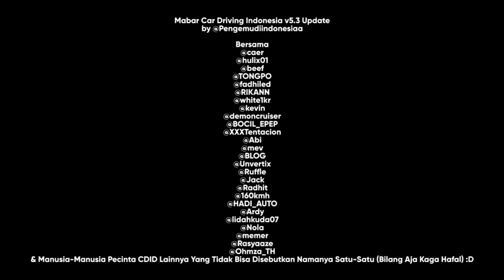Tongpo Kena Troll Mulu Sama Beef | Roblox Car Driving Indonesia (CDID)